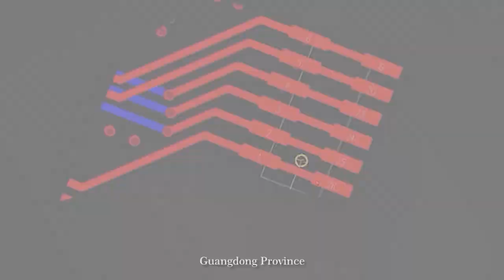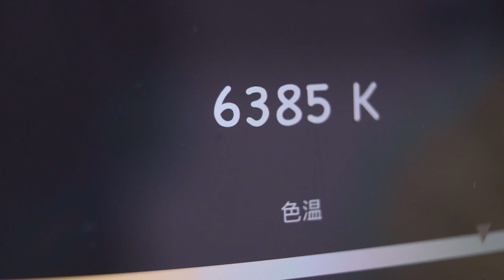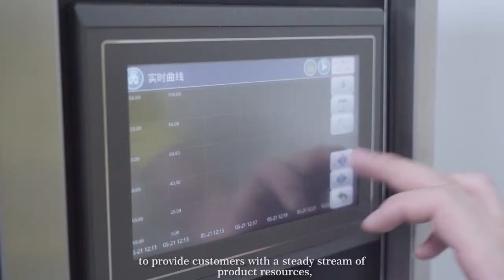VLOGLITE Video Light designhouse factory（photography/vlog/makeup/live/studio light OEM/ODM supplier）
Professional photography/video/vlog/makeup/live/video studio light OEM/ODM supplier

Established in 2010, Vloglite(w&5) is a high-tech enterprise to have specialized in the development, research and manufacturing of photography light . Vloglite(w&5) has a large-scale of product lines, including  photography light,camera flash , which are adaptable to a variety of global environmental conditions and wide resources.
VLOGLITE performed well among multiple brands in the industry
(andoer,Ruyilam,Gameplanet,Neewer,arkon,Rollei,Neewer,Telesin,Godox）。

Core Competence:
Reliable strategic partner, High quality products & Quick delivery Cooperate with The top suppliers such as HUADA SEMICONDUCTOR，INJOINIC TECHNOLOGY, Qualcomm, MTK and Spreadtrum; Strict quality control process; Qualifield for ISO9001, ISO14001 cerftification; Have 5 manufacturing bases, quick response to customers’ needs; Strong logistics system and quick delivery.

For many years, it has been a leading R&D manufacturer in the industry. VLOGLTE's products sell well to major European and American first-line brands in the photography field, and long-term cooperative OEM and ODM buyers have achieved inspection-free.

Vloglite(w&5)’s continuous technological innovation, people-oriented, integrates art and humanistic care into product design,Continue to fill the gaps in the market and have created countless touches for photography enthusiasts.

The sales of many products have continued to grow many years after they went on the market, and they have become a photography magic weapon for photography enthusiasts.

Buyers include photography enthusiasts as well as top brands in the world（LS-PhotoStudio、Facebook、Fujitsu，TOMTOP，Ulanzi,B&H,Innov8 Iberia,)

Classic product review:
1. Macro multi-head flash
This product can empower photography enthusiasts to shoot award-winning works.
2. W49RGB magnetic pocket(Protable) light
The world's first back side magnet adsorption design, the product has been sought after by major e-commerce brands, and has been widely reprinted and shared in overseas social media forums.

More innovations, inventions, and technological subversion are waiting for opportunities

Shop through the above slogan link, and you will automatically enjoy a discount of 6.9 US dollars when you settle the payment;
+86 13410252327